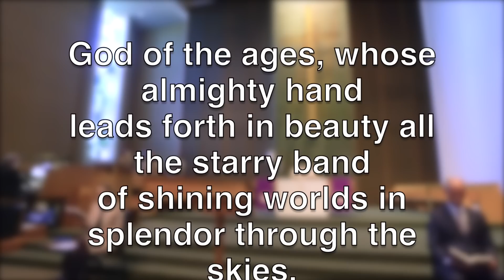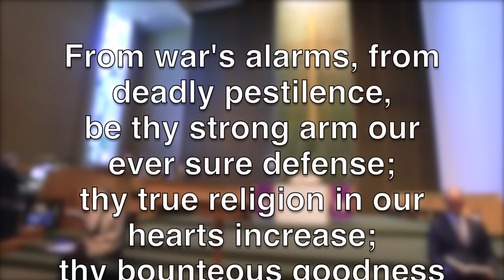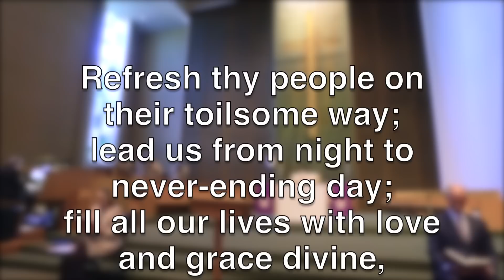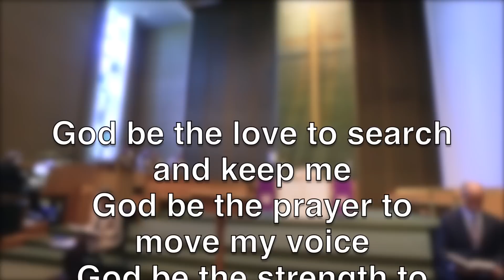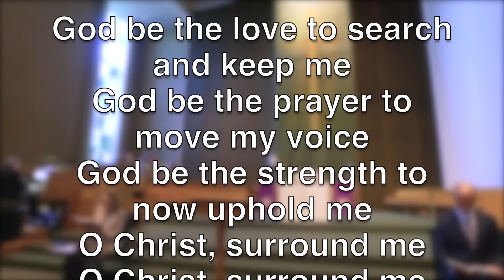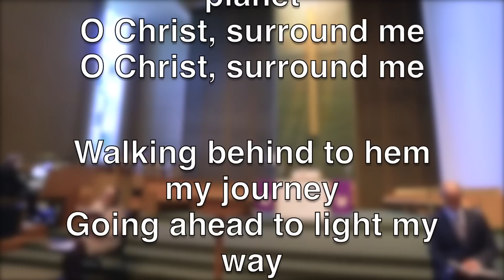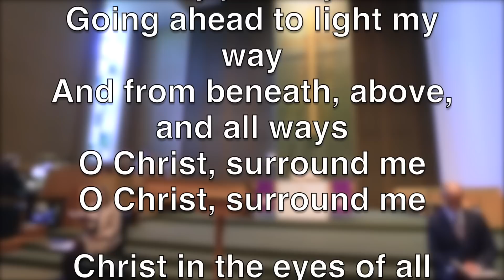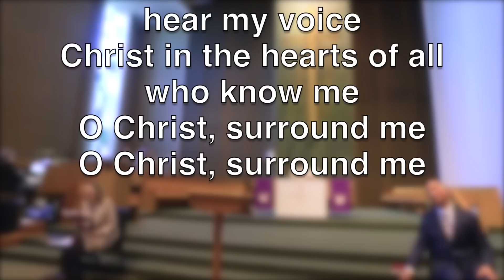Church Service for March 29, 2020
Join us for worship, from home!